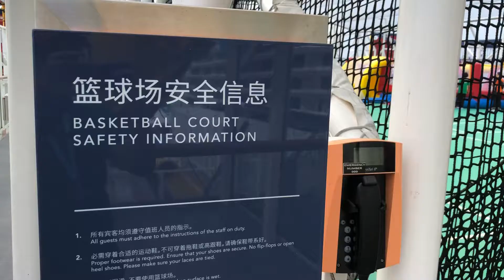Testimoni SB1M Tito From Dream Cruise